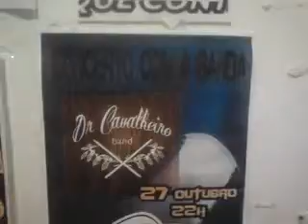DR.CAVALHEIRO - ASSOCIAÇÃO RECREATIVA AMARENSE - BATALHA 27.10.2012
DR.CAVALHEIRO (rock band cover's) tocam de norte a sul do país!

Elementos:
Diogo Rico "Churky" - Guitarra e Vocalista
Paulo Santos "Paulinho" - Baixo e Voz
Vítor Vala "Nélito" - Bateria e Voz
Vânia Gonçalves - Voz Convidada
Equipa Técnica:
Pedro Salvador "Costinha" - Roadie / Técnico
João Silvério - Roadie / Técnico
Miguel - Técnico de som
paulo rico - designer